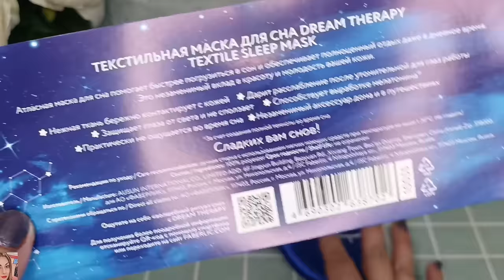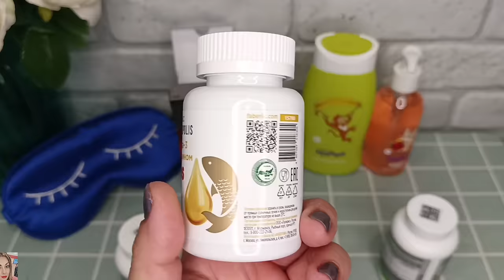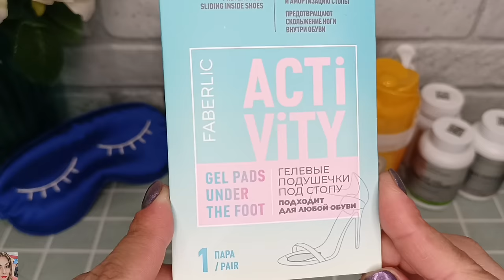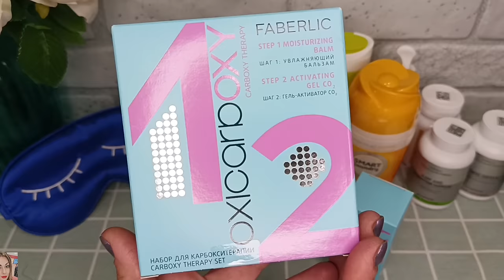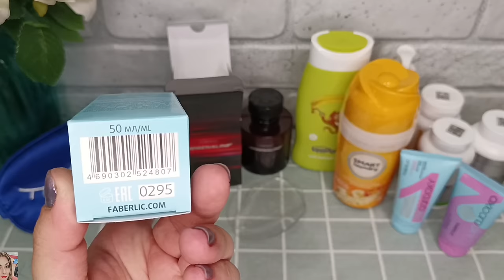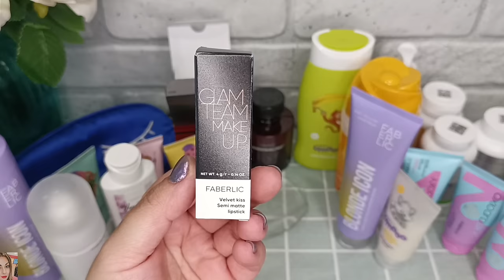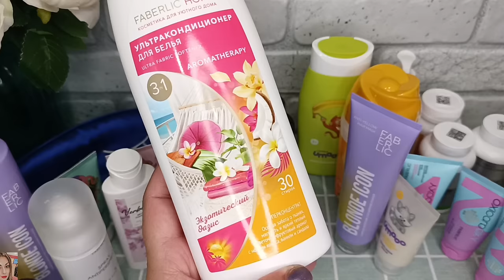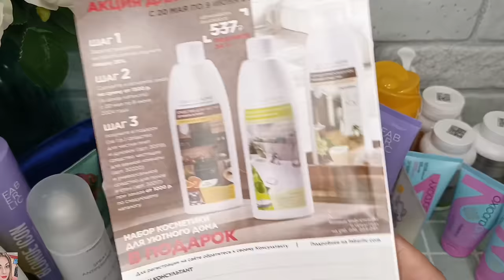❤️ FABERLIC - БОЛЬШАЯ РАСПАКОВКА 🤩 ЗАКАЗ ПО 7 КАТАЛОГУ + ВИП НОВИНКИ 8 🥰 ЧТО ВЗЯЛА ПО КУПОНАМ 👌🏽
ВСЕМ ПРИВЕТ!!!
В этом видео вместе с вами распакуем заказ в компании ФАБЕРЛИК по 7 каталогу 2024 года. Вип новинки 8 каталога, молекулярные БАДы и пищевые добавки, детские мыльные краски для купания, новая серия Home Faberlic "Экзотический оазис", мужской парфюм Adrenaline, покупки по купонам, с распродажи и многое другое!